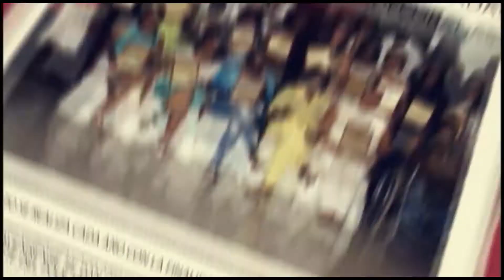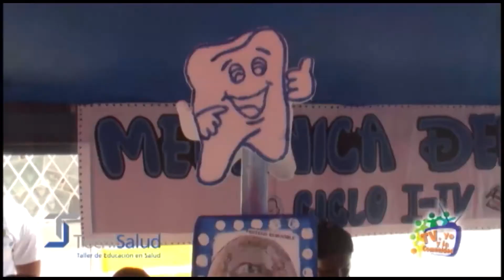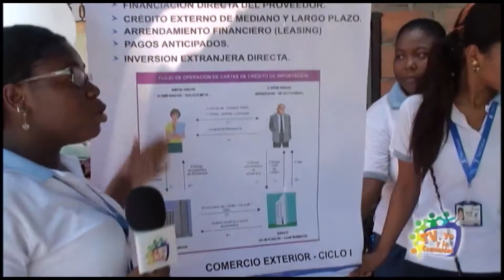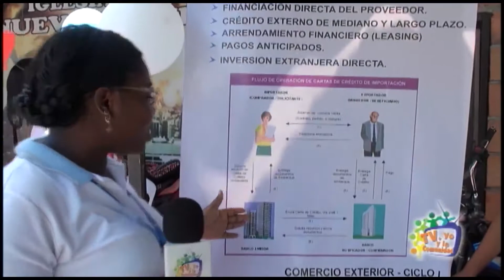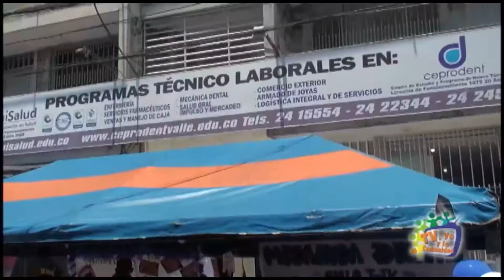TV YO Y LA COMUNIDAD 26 DE ABRIL 2017